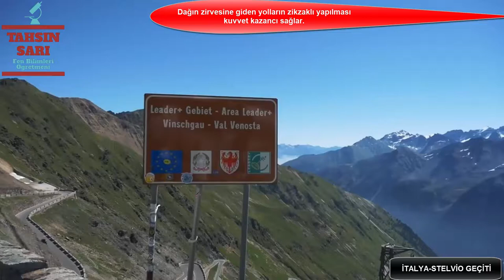Stelvio Geçiti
Eğik düzlem